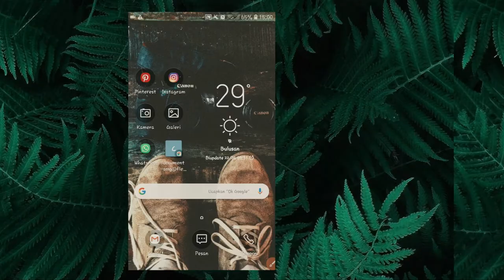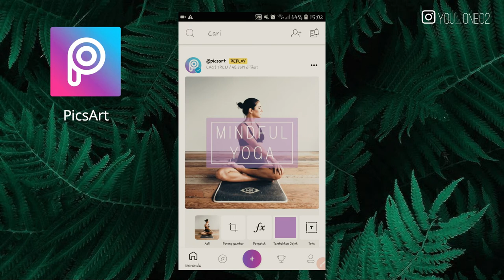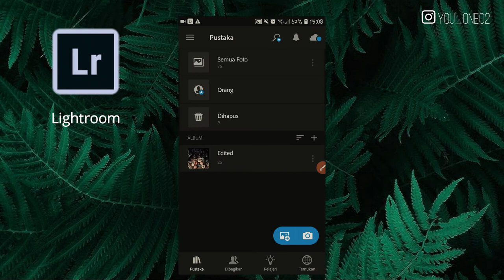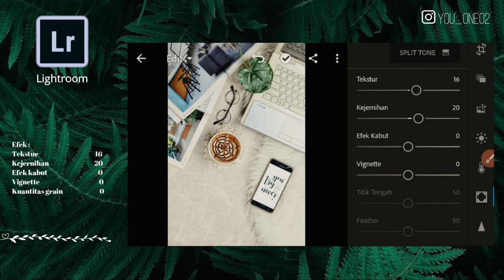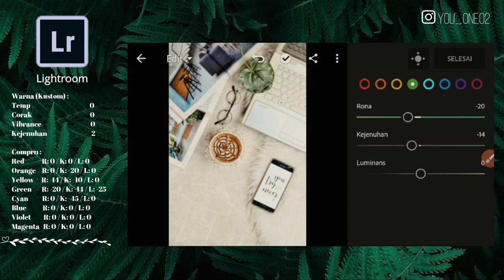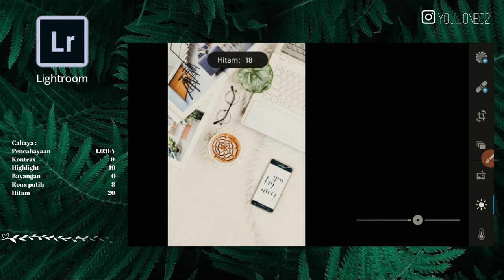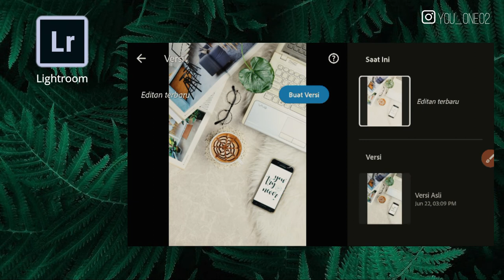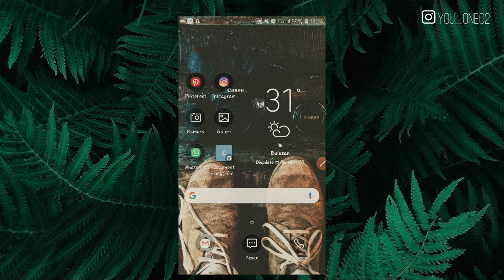Edit Foto Latte Art Pencitraan Dengan Aplikasi Picsart & Lightroom l Fake Latte Art Coffee l Part #2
Hi... assalaamu'alaikum...
Meneruskan video edit latte art part #1 sebelumnya, kali ini aku share cara aku edit foto fake latte art dengan style flat lay.
Selain pake aplikasi Picsart, touch up fotonya kali ini aku pake Lightroom.

OK, smoga sharing kali ini bermanfaat yaaa..
Jangan lupa lihat part #1 di marih

See you.. bye bye...
Wassalamu'alaikum...